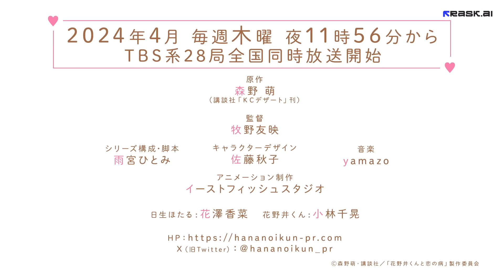TV anime “Hanaoi-kun and Love Disease” Teaser Hindi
First love love story “Hananoi-kun and Love Disease” will be broadcast in 2024!Main cast: Kana Hanazawa x Chiaki Kobayashi
Type: Manga
Volumes: Unknown
Chapters: Unknown
Status: Publishing
Published: Dec 22, 2017 to ?
Genres: Award Winning, Romance
Theme: School
Demographic: Shoujo
Serialization: Dessert
Authors: Morino, Megumi (Story & Art)

Synopsis
Hotaru Hinase is a first-year high school student who treasures her family and friends above all else. Unable to understand romance, she decides she will be content living without the experience of falling in love.

While Hotaru is spending time at a cafe with her close friend, she witnesses the relentless breakup of a handsome honor student, Hananoi. Encountering him sitting alone in the snow on her way home, she extends her umbrella to him in a gesture of kindness.

The very next day, Hananoi appears in Hotaru's classroom, asking her to be his girlfriend. Despite being rejected, Hananoi sticks closely by Hotaru's side, performing selfless acts in hopes of pleasing her. Hotaru begins to feel emotions she had never felt before. Believing that these emotions could blossom into love, Hotaru agrees to date Hananoi.